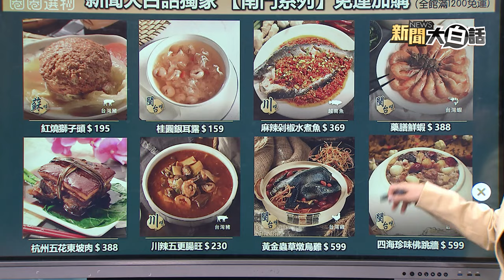母親節誰准媽媽下廚？！亮哥等不及嗑"這道"狂喊便宜【美食大白話】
大白話母親節優惠🔥媽媽免下廚豪華餐送到家~滿666享88折